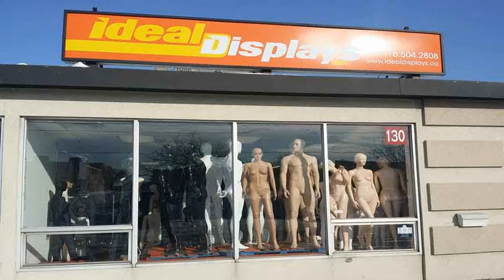PlexiGlass, Metal Sign holders and Accessories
At idealdisplays.ca our sign holders are available in multiple styles such as PlexiGlass, Metal Sign and more of both thick and thin materials. Our sign holders are ideal for use in offices, retail store displays, workshops, conferences and more.